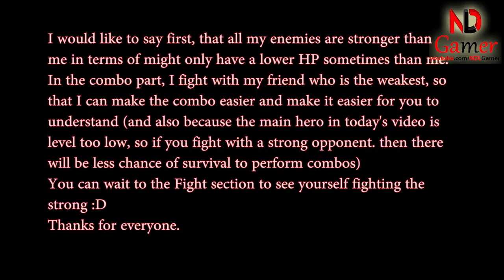Mighty Party - How to use Tengu, Ravencrest and strongest skill combo - NDLGamer